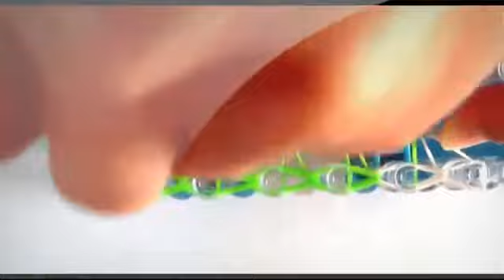RainBow Loom Netherlands Rainbow loom Nederlands, ijsje, op stokje DUTCH HD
Crazy loom
loom bracelet
Fun loom
loom tutorial
loom uitlegtutorials by
Rainbow
rainbow loom beginner
rainbow loom designs
rainbow loom cobra
rainbow loom charms
tutorial
diy
fun
easy
crazy
banda loom
fun loom
rainbow loom
rainbow
loom
looms
french
braid
french braid
double
braids
frilly
two
pins
forks
miniloom
hook
beginner
new
2014
design
bracelet
charm
figure
figures
figurine
braided
fish
tail
fish tail
tutorials by
tutorials bay
to make
owl
hoot
bird
owls
original
loom bandz anleitung
loom tiere
rainbow loom deutsch
loom anleitung deutsch
rainbow loom animals
rubber band bracelets
rainbow loom easy
crazy loom
bracelets rainbow loom
fun loom
charms rainbow loom
twist n loop
snake
rainbow loom charm
gomitas
marloomz creations
nederlands
dragon scale
draken huid
dragon
scale
cuff
draken
huid
schubben
draken schubben
vissen
vissen schubben
loom bands
bands
bandz
how to
how to make
make
loom bandz
uitleg
makkelijk
moeilijk
gevordenen
gevordene
lastig
hard
difficult
advanced
Rainbow Loom
infinity
double infinity
double infinity bracelet
armband
oneindig
vriendschap
vriendschaps armband
schildpadje
belly
variation
instructions
double dragon
capped
small
loombands
flower
ring
figuurtje
hoe maak je
ringetje
leuk
beste uitleg
wonderloom
loom it
elastiekjes
grappig
leukste
meisje
New rainbow loom designs
triple link rainbow loom
how to make a rainbow loom bracelet
Crafting
Spirilla
Bracelet
Spirilla Bracelet
New Rainbow Loom Bands
Rainbow Loom Boy Bracelet
Crazy Loom
Bandaloom
Fun Loom
Monster Tail
Royal Loom
Mini Loom
Do It Yourself (Hobby)
Kids
Kids Craft
cra z loom
loom charms
rainbow loom creations
bracelets
Charms
rubber bands
marloomzcreations
stretch bands
elastics
luggage
suitcase
vacation
packing
panda
cute
baby
cute baby panda
cute panda
new design
original design
new rainbow loom design
animal
Super Loom
Rubber band art
largest rainbow loom
world's largest rainbow loom
strikje
Inverted
Fishtail
Inverted Fishtail
Fish
Tail
Fish Tail
No Loom
Two Peg
One Loom
Jewelry
Tutorial
Tute
Instructional
How To
Rubber Band
Rubber Band Bracelet
Band
Elastics
SoCraftastic
gumdrop
gum
drop
yarn
jorney
pearl
ball
switch
loop
nautique
quadfish
bubble
candy
gumdrops
Rainbow Loom Nederlands
Uiltje
bow
bow ring
bow charm
rings
updated
improved
rotini
love
tidal
wave
link
single
chain
triple
band
crazloom
gomita
rubber
rubber band
lesson
instruction
elastic
star
burst
water fall
rain drops
directions
choon
magic loom
raindrop
tuto
koala
crayon
stylo
Pen
annimaux
explication
fabriquer
Rubber Band (Product Category)
Rainbow Loom (Consumer Product)
machine
crochet
creabull
New
Choon
name this bracelet
contest
the willis bracelet
willis
shuffle
Rainbow shuffle
Reversi
HeartLink
Sunglasses
heart
paisley
heart link
loose
comfortable
grow
growing
monster
Dragon
Scale
Cuff
Six Pin
Ten Pin
Four Pin
Six Peg
Ten Peg
Four Peg
Dragon Scale
rubber band bracelet
rainbow loom braceleet
multicolor
multicolor bracelet
triple single
rainfall
Starburst (Brand)
Tutorial (Media Genre)
Loom (Product Category)
Bracelet (Fictional Object)
Loom Bands
Rainbow loom bracelet
JasmineStarler
Original
Jasmine Starler
RibCage
CrossDot
rainbow loom instructions
Rainbow loom pattern
Loom Band
rainbow loom bracelet
single chain
zig zag
triple fishtail
origami
fold
entire
paper
crane
popular
hd
double braid
taffy braid
taffy
extension
singles
Ladder
Ladder Bracelet
Free
Curso
Making
Fun
Artesania
Introduction
Jewerly
Independence
Joyas
Facil
Haciendo
Easy
Comment Faire
Myself
Abalorios
Braciali
Macrame
Art
Friendship
Amistad
Crochet
Manilla
Latex
Knit
Diy
Borlas
Etsy
Hippie
Kit
Bisuteria
Regalo
Paso A Paso
Manualidades
Moda
Passo
Brazalete
Fashion
Made
Arts And Crafts
Craft
Dinero
Instruct
A Mano
Pulsera
Independent
Ganar Dinero
Friendship Bracelet
hexafish
Twistz Bandz
6-pin
six-pin
friend ship
hexa
point
fishtale
Pronghorn (Organism Classification)
hexagon
loombandz
elastiekje
leuke tutorial
leuke armband
leren
makkie
gewelig
dutch
nederland
eveline maureen
nina houston
rotini bracelet
rotini armband
do it yourself
heart bracelet
heart armband
hart armband
valentijnsdag
liefde
valentine
valentine's day
Mastermind Toys
weaving
Crochet (Hobby)
elastic bands
single band bracelet
Loom bands
Rainbow Loom Belgie
Rainbow Loom France
Rainbow Loom Espanol
Rainbow Loom Portugal
Rainbow Loom Canada
Rainbow Loom Germany
Rainbow Loom Brazil
Rainbow Loom Nederlands
Rainbow Loom UK
Rainbow Loom Italy
rainbow loom geist
Rainbow Loom Filipijnen
spirilla
looming
nederlandse uitleg
ketting
drakenhuid
dragon scale necklace
Northampton
Herald and Post
Dress (Industry)
loom bands deutcsh
loom deutsch
Rainbow Loom France Pam
Rainbow Loom
Rainbow Loom Officiel
RAINBOW LOOM
Anaïs Billy Rainbow loom
Tuto rainbow loom
Rainbow Loom Craze
Rainbow Loom Français